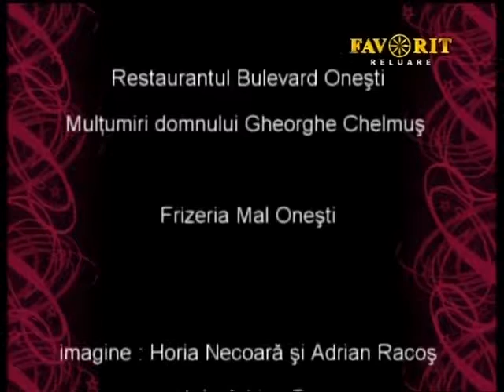Eugen Ungureanu realizator emisiunea Ora Veseliei 186 TV Favorit telefon